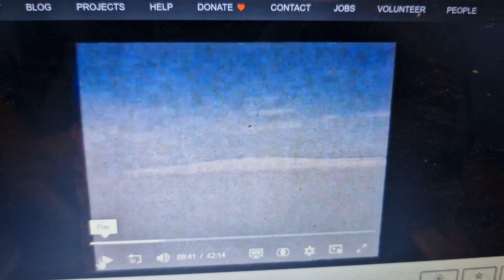Sprite 1985 Ad